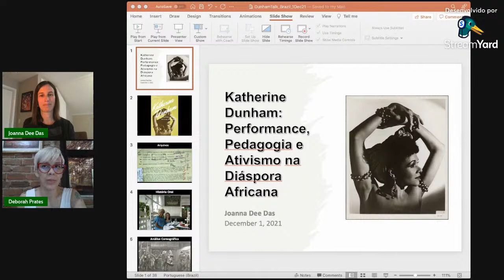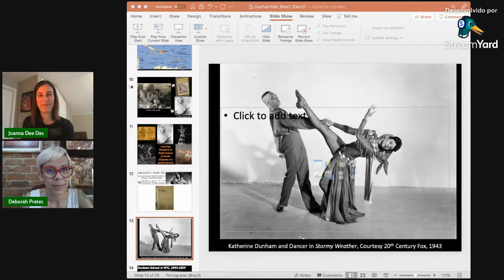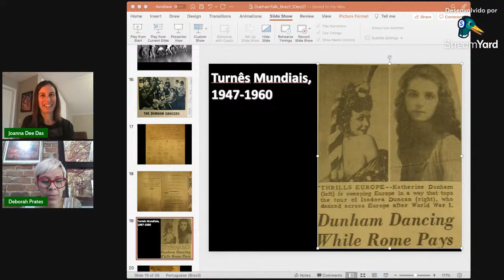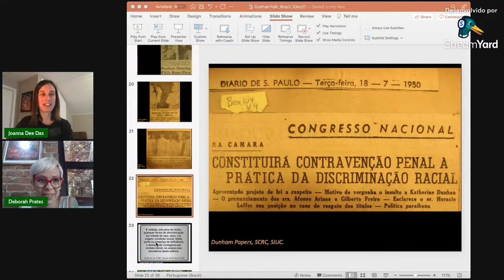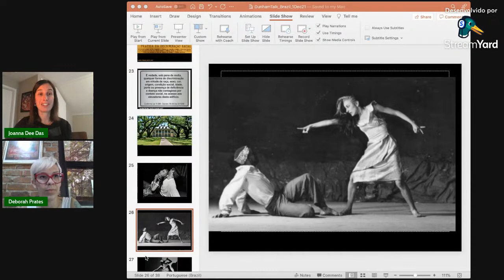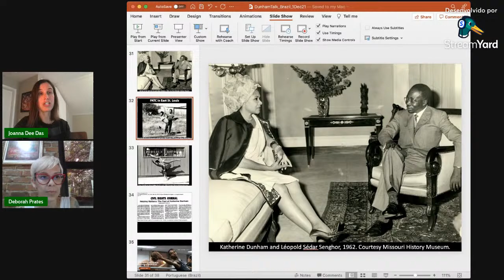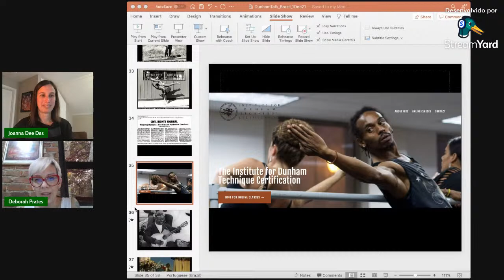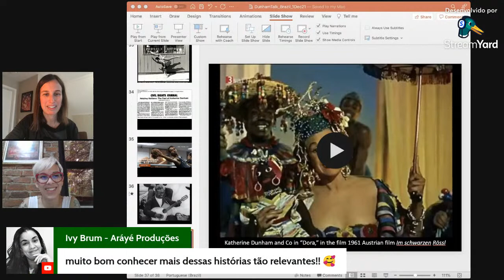PALESTRA: A DANÇA DE KATHERINE DUNHAM com Joanna Dee Das (USA)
ENCONTRO 100 ANOS DE MERCEDES BAPTISTA

14h45 às 15h45 – PALESTRA: A DANÇA DE KATHERINE DUNHAM – Palestrante: Joanna Dee Das (USA) – Mediação: Deborah Prates

[ENGLISH VERSION]

THE 100 YEARS OF MERCEDES BAPTISTA MEETING

02:45 pm to 03:45 pm – LECTURE: KATHERINE DUNHAM'S DANCE – Joanna Dee Das (USA) – Translation and mediation: Deborah Prates